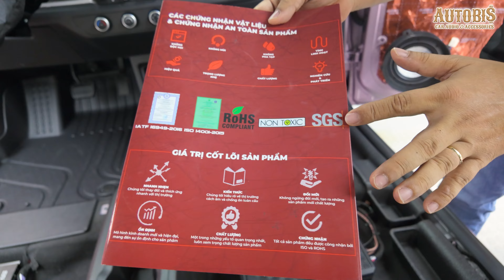VinFast VF3: Nâng Cấp Âm Thanh & Cách Âm - Sáng Tạo Chất Riêng Với Các Thương Hiệu Đỉnh Cao |AUTOBIS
📲 Tư vấn sản phẩm: 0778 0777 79 (Mr Thiện)

Vinfast VF3 "Mẫu xe điện quốc dân của người Việt" với giá cả hợp lý, chi phí vận hành thấp và chính sách hỗ trợ khách hàng tốt.
Một số món đồ chơi cho VF3:
- Bộ loa phân tần 2 way Rainbow SL - C260
- Sub điện gầm ghế Rainbow EL - W68A MK2
- DSP tích hợp amply Rainbow AP300 NEO
- Cách âm thương hiệu Dr.ARTEX
- Phim cách nhiệt Global
- Thảm lót sàn Huvi
- Bọc ghế da cao cấp
- Áp suất lốp thương hiệu Icar
AUTOBIS - Car Audio & Accessories
🏡 Đường Tam Đảo Nối Dài, P14, Q10, Tp HCM (sau lưng CC KingDom101, số 334 Tô Hiến Thành).